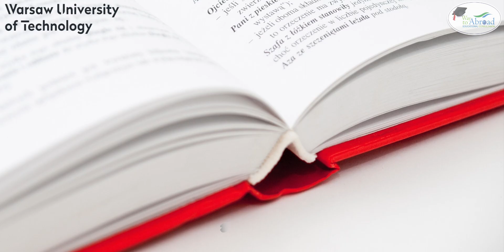Warsaw University of Technology | Engineering & B.tech in Poland | Study in Europe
🎓About Warsaw University of Technology🎓
The Warsaw University of Technology (Polish: Politechnika Warszawska) is one of the leading institutes of technology in Poland and one of the largest in Central Europe. It employs 2,453 teaching faculty, with 357 professors (including 145 titular professors).[5] The student body numbers 36,156 (as of 2011), mostly full-time.[5] There are 19 faculties (divisions) covering almost all fields of science and technology. They are in Warsaw, except for one in Płock.

The origins of Warsaw University of Technology date back to 1826 when engineering education was begun in the Warsaw Institute of Technology.

In 2018, Times Higher Education ranked the university within the 601-800 band globally.

Faculties
Faculty of Administration and Social Science
Faculty of Architecture
Faculty of Automotive and Construction Machinery Engineering
Faculty of Chemical and Process Engineering
Faculty of Chemistry
Faculty of Civil Engineering
Faculty of Electrical Engineering
Faculty of Electronics and Information Technology
Faculty of Building Services, Hydro and Environmental Engineering
Faculty of Geodesy and Cartography
Faculty of Mathematics and Information Science
Faculty of Management
Faculty of Materials Science and Engineering
Faculty of Mechatronics
Faculty of Production Engineering
Faculty of Physics
Faculty of Power and Aeronautical Engineering
Faculty of Transport
WUT Business School[8]
Mechanics and Petrochemistry
College of Economics and Social Sciences

🎓About Select Your University🎓
Select Your University is a prominent overseas education consultant in India. We assist students to get admission in the top universities of major countries like Ukraine, Poland, Philippines, Belarus, Russia, China & many more.

🎓 Our Services 🎓
1. Free Counseling
2. Guaranteed Admission in Top Universities
3. Low Admission Fees
4. 100% Visa Clearance Assistance
5. All Documentation Support

Student will get Shenzhen visa and student can travel to 28 EUROPEAN countries with same visa

Passing percentage is much more higher MCI then Ukraine, Russia, Kazakhstan, Kyrgyzstan, China, Phillipins, etc.

Chance to get Future job opportunity in Europe UK USA Canada due to high education quality